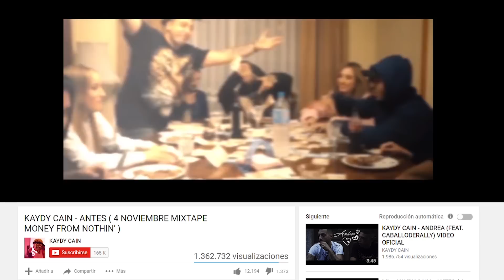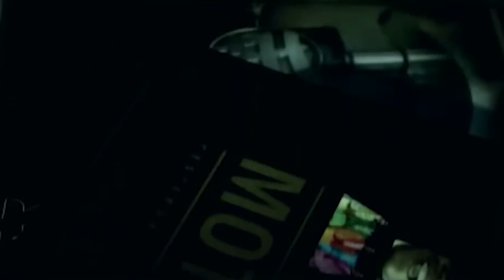¿Crecer con KASE.O o crecer con PXXR GVNG? - FurorPolitik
Trap, juventud y sociedad. Hoy en FurorPolitik hablamos sobre el nuevo género que ha roto todos los esquemas, el trap.

Si consideramos que las transformaciones de los géneros musicales no pueden ser entendidas como aisladas de la situación política, social y económica, tendremos que asumir que el (quizás) comienzo del “boom” del trap español ha venido marcado por un momento claramente difícil que se complica aún más al fijarnos en los jóvenes, los cuales tienen que asomarse a un futuro incierto y sin claras certezas a las que agarrarse acompañados de un casi 50% de desempleo juvenil en nuestro país.
¿Debemos aprovechar el boom del trap para crear conciencia social? ¿Se trasmite ideología en el nuevo género musical? A éstas y otras muchas preguntas respondemos en el vídeo.

Presentador: René Soto Rodríguez (@ReneAlcad)
Realización y montaje: @PlanetaEskoria_
Guión: René Soto Rodríguez y Álvaro A.
Producción: Álvaro A. y Sergio Gregori Marugán